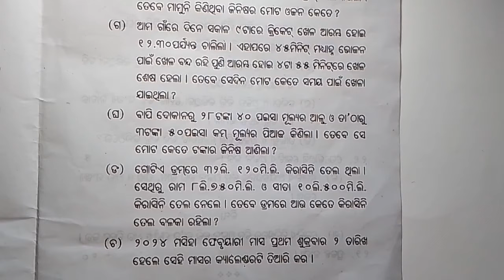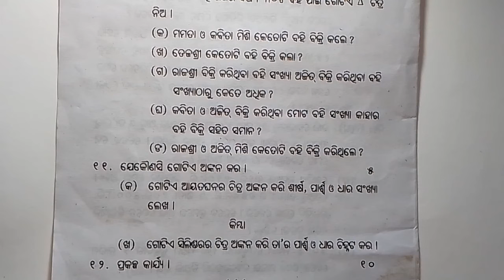SSVM class-4 Annual exam MATH questions paper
Welcome to my You tube channel NS Tuition Classes. In this video you can see